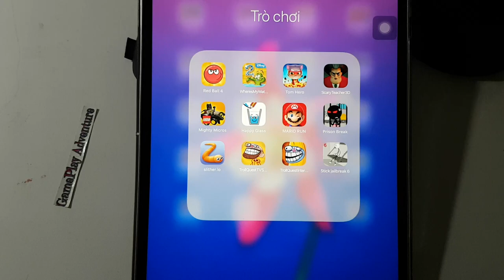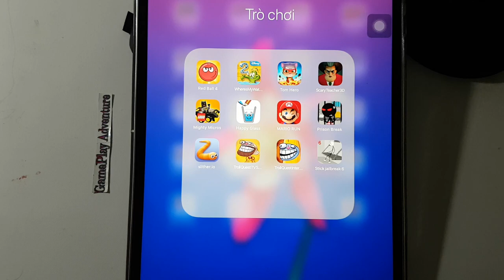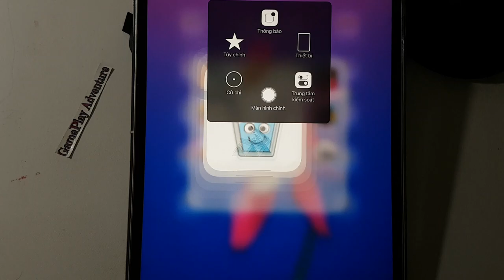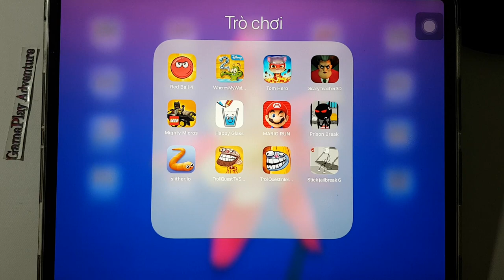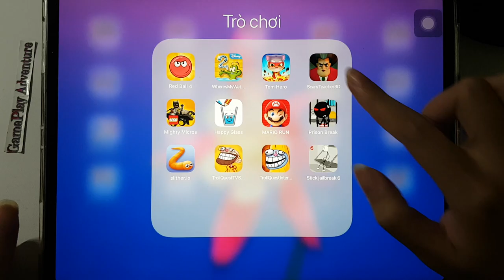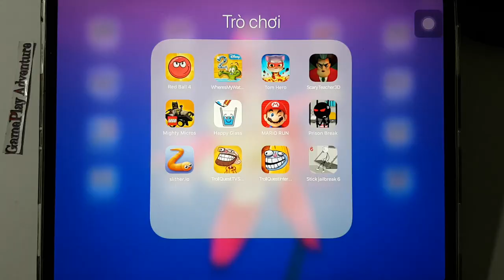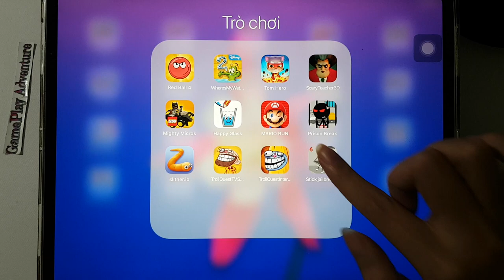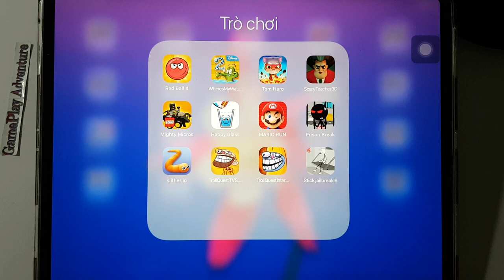Troll TV Shows,Troll Internet,ScaryTeacher,TomHero,Stick Jailbreak,RedBall4,HappyGlass,Mario,Water?2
TrollQuestTVShows,Troll Quest Internet,ScaryTeacher3D,Tom Hero,Mighty Micros,StickJailbreak6,Prison Break,Red Ball 4,Slither.io,Happy Glass,Mario Run,Where My Water 2.